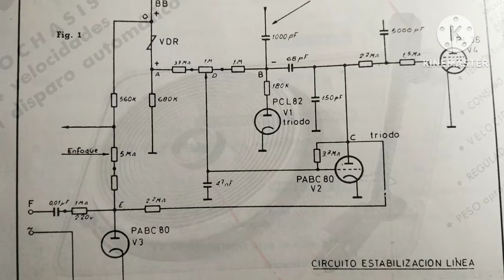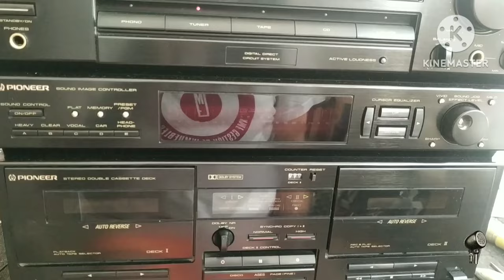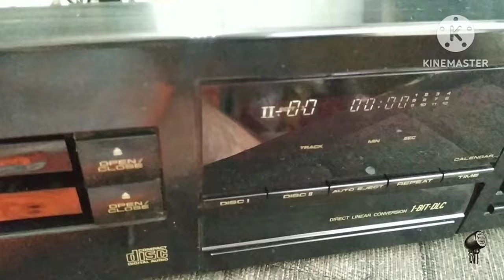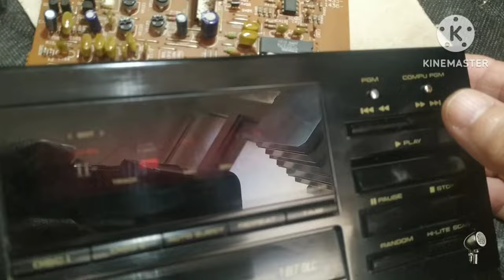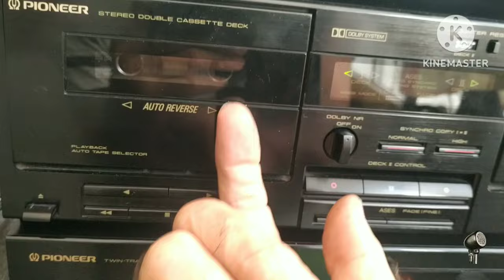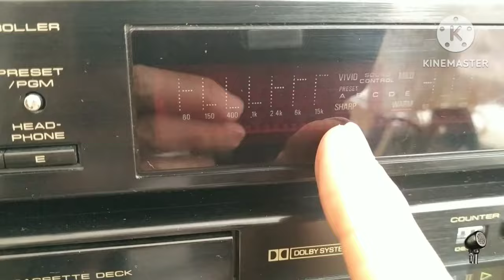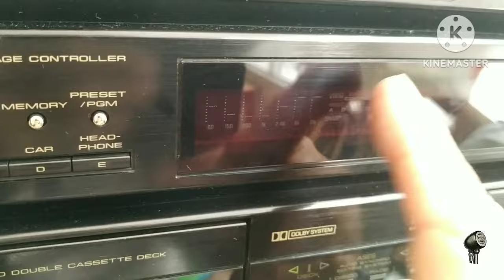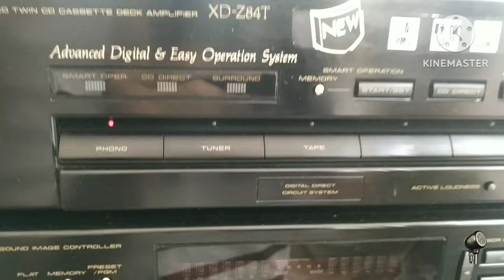Compacto vertical Pioneer xd-z84t, no todo es reparable.